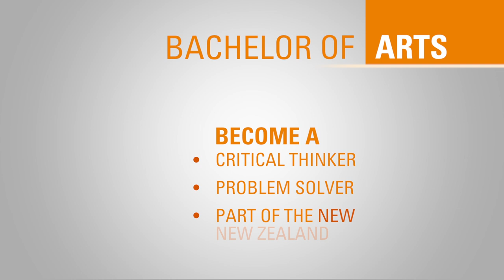Why Study a BA? | Massey University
A BA will prepare you for the job market of the future. Through studying something you’re passionate about, you’ll gain skills that will serve you for a life time and can take you into a range of different career and all over the world.